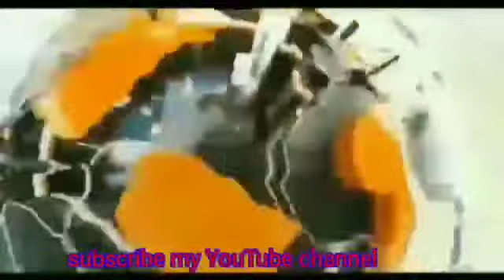एक माह पहले गायब हुए विवाहिता एडीजी जोन गोरखपुर के हस्तक्षेप के बाद हुई बरामद । फखरपुर बहराइच